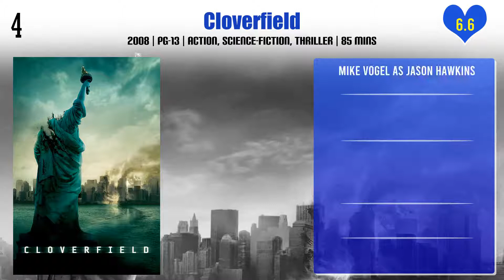Mike Vogel Top 10 Movies | Best 10 Movie of Mike Vogel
Top 10 Movies of Mike Vogel

Find the list of movies by Mike Vogel you can find more information, movie trailers, posters, reviews, youtube links in below link.

What's Your Number?

Pl. Comment down your favorite movie of Mike Vogel